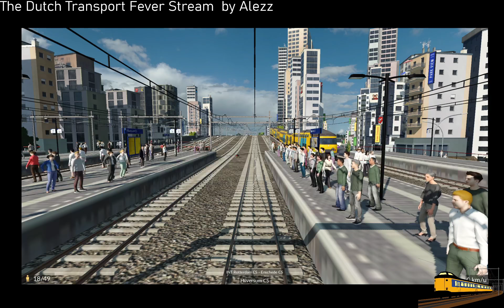The dutch Transport Fever 2 stream 001 ^ Rotterdam Enschede